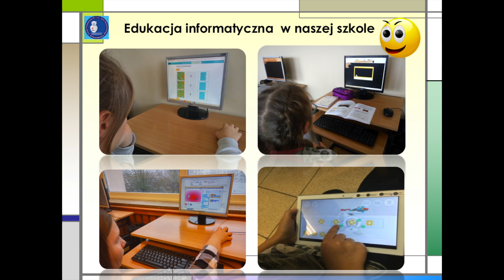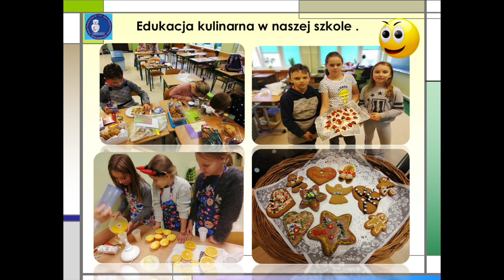Uroczyste Podsumowanie 1-go semestru roku szkolnego 2018/19 - klasy IV-VIII